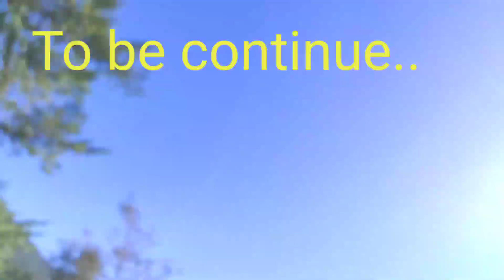!!our first camping in pangot!! camping vlogs.vlogs.life of village.solo camping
aj hum apko traping box bana ke dikh ayenge

gilhairi kaise padken

how to tarp birds
vlogs videos